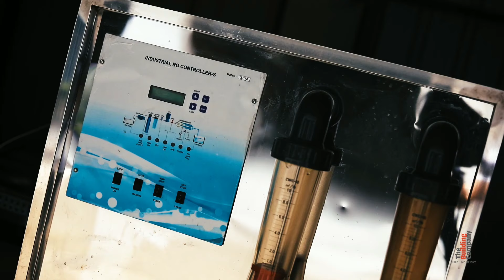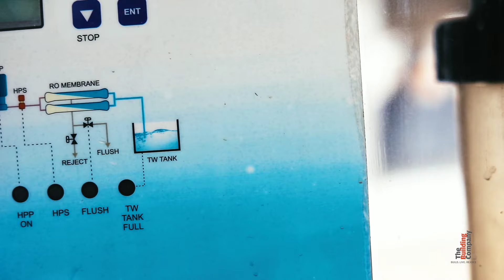WATER FOR CONCRETE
The Building Company uses a filter plant for construction water to reduce TDS level from the bore-well water.